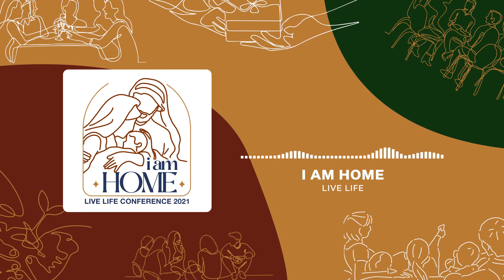I AM HOME | Live Life Conference 2021 | Theme Song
It's time to sing our hearts out! Halleluiah!

Let's familiarize ourselves with our Live Life Conference song --

'I AM HOME'
Live Life Conference 2021 Theme Song
Original Song by Live Life
Musical Arrangement by Don Michael Bautista
Written by Chinka Besinga-Sarmiento
Performed by Aristeo Mata
I AM HOME
LIVE LIFE CONFERENCE 2021
August 20-22 | Register for FREE
Streaming via Facebook and Youtube